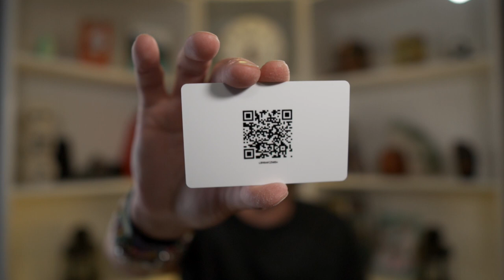Mobilo Card Initial Thoughts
Thought I would try Mobilo Card to help me easily share my info with others I come across when I'm out shooting pics.  So far, things haven't worked so easily.

My gear . . .

Sony Grip VG-C4EM
Sigma 24-70 f/2.8
Sigma 85 f/1.4
Sigma 100-400 f/5-6.3 OS

Sony a6600 (X2)
Sony 10-18 f/4 OSS
Sony 18-105 f/4 OSS
Sony 16-50 f/3.5-5.6
Sigma 16 f/1.4
Sigma 30 f/1.4
Sigma 56 f/1.4

Sony ZV1
Sony X3000

Feelworld MA5
Aputure MC (X6)
Godox AD200Pro
Godoz V860ii
Neewer 5x7 Photo Background
SmallRig Cages and Handles